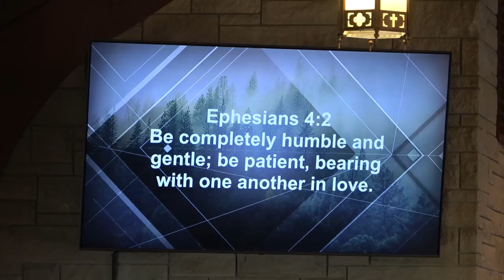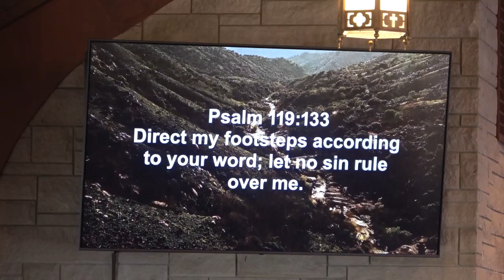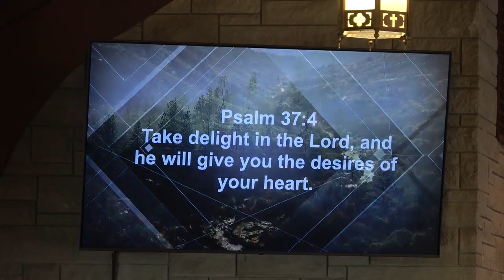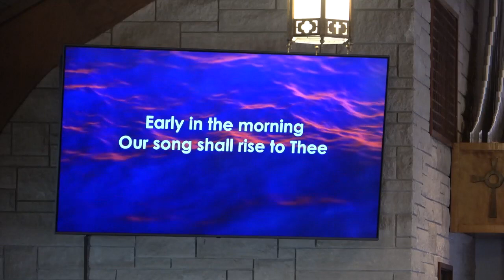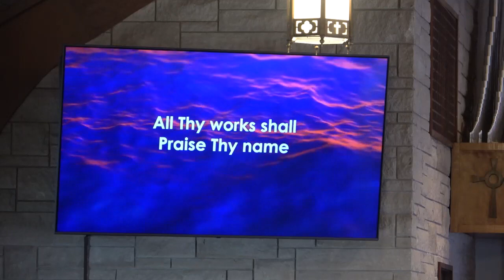Traditional Service 7/23/23